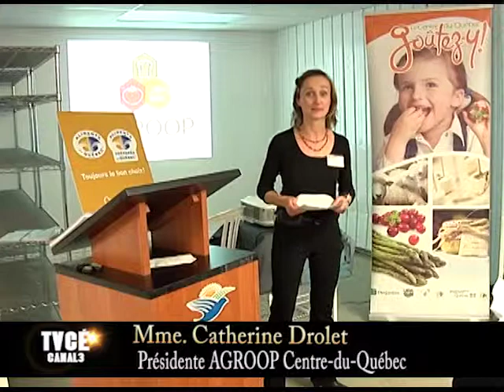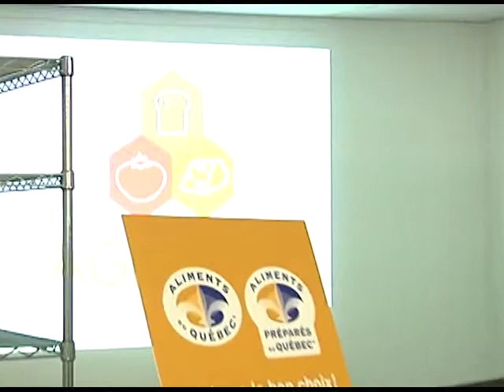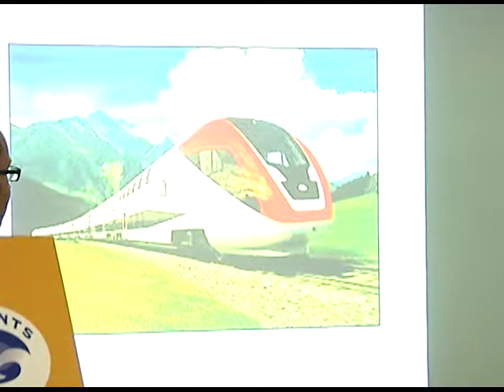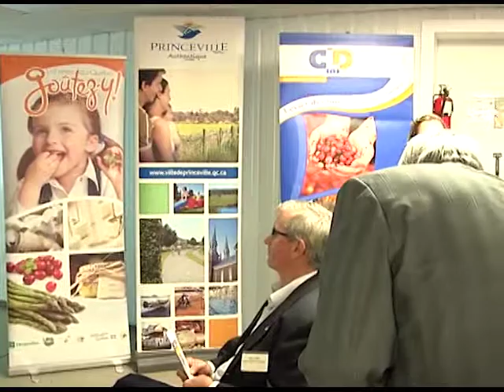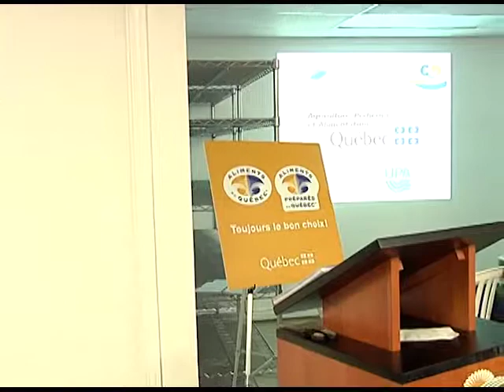conférence de presse agroop 2